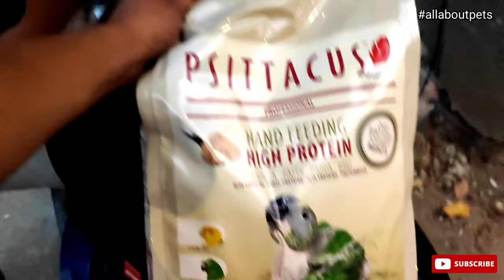Impressive Breeding of Cockatiels in Summer || All About Pets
Hi there, welcome to All About Pets. In this video, you'll see a lot of cockatiel breeding pairs and their babies. Getting these many chicks in the summer is an achievement. Hope you will enjoy this video.

Contact All About Pets -